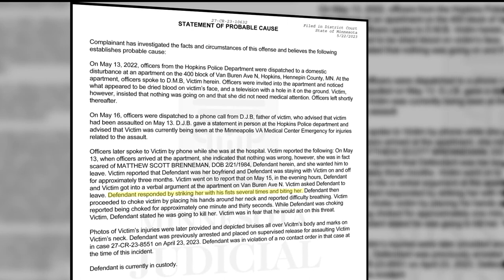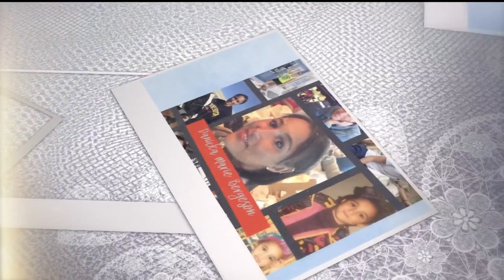Hopkins woman found dead 11 days after abusive boyfriend released from jail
Police are investigating the death of Danicka Bergeson as a murder. Matthew Brenneman was arrested but has not been charged.